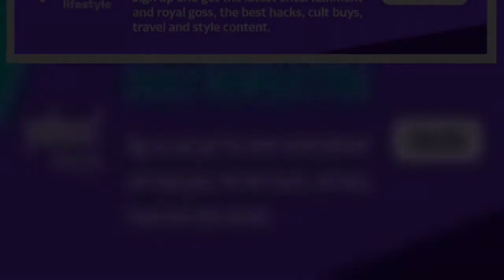SAS Australia’s Firass Dirani unleashes on Merrick Watts